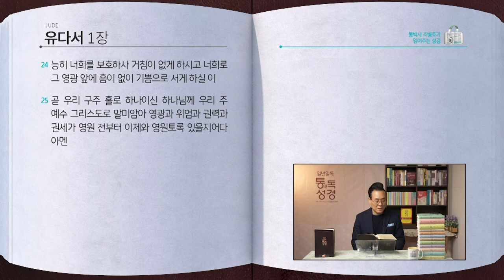야고보서, 베드로전,후서, 유다서 전체 성경통독